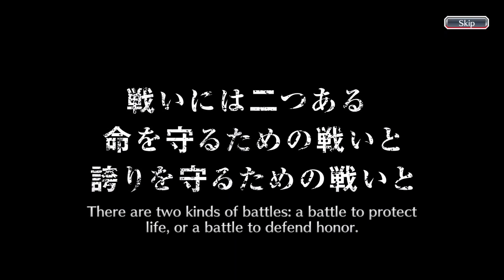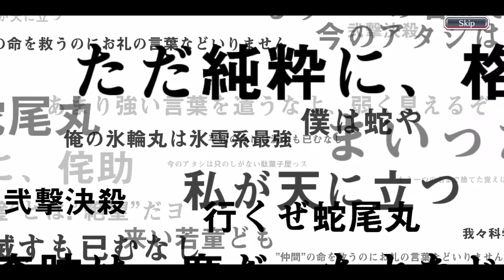1,000 ORBS en SILENT BLADE SUMMONS *Bleach brave souls*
Agregame add me ZeusRD

bleach brave souls aizen, bleach brave souls summon, bleach brave souls tier list
bleach brave souls how to level up special move,